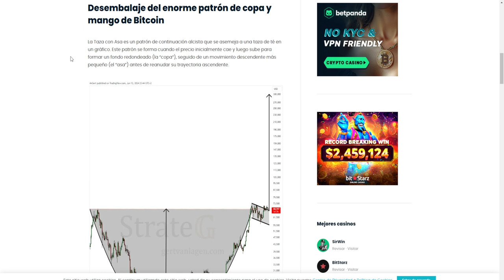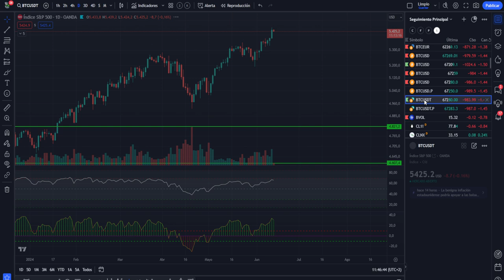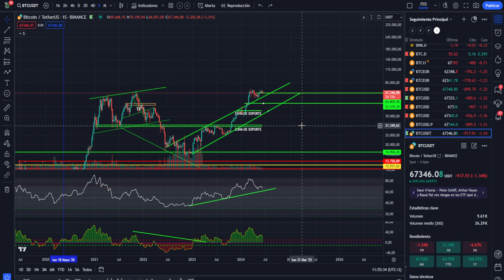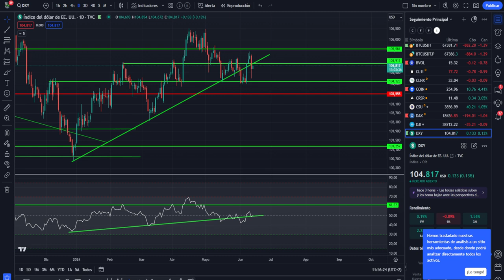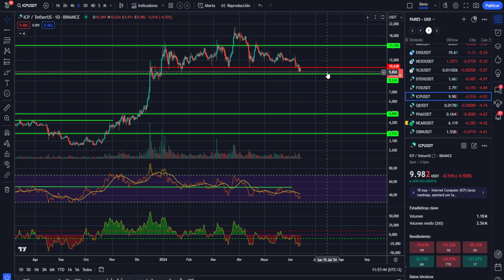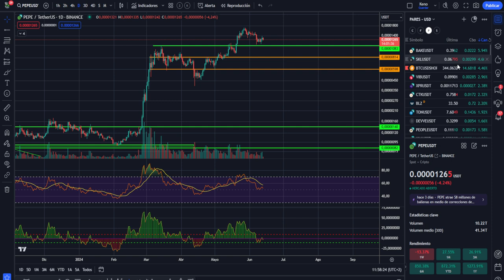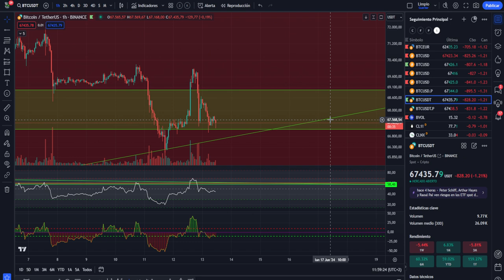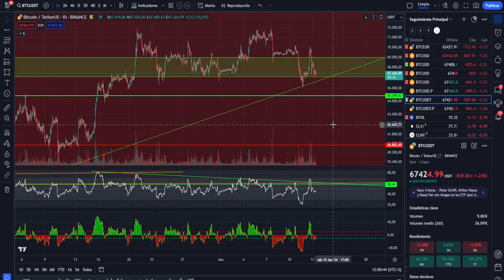💥💵Bitcoin terminando patrón masivo hacia $300K! 💵💥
La Taza con Asa es un patrón de continuación alcista que se asemeja a una taza de té en un gráfico. Este patrón se forma cuando el precio inicialmente cae y luego sube para formar un fondo redondeado (la “copa”), seguido de un movimiento descendente más pequeño (el “asa”) antes de reanudar su trayectoria ascendente.

0:00:00 bitcoin 300k
0:03:15 Bitcoin patron masivo
0:07:12 Bitcoin HOY altcoins al dia